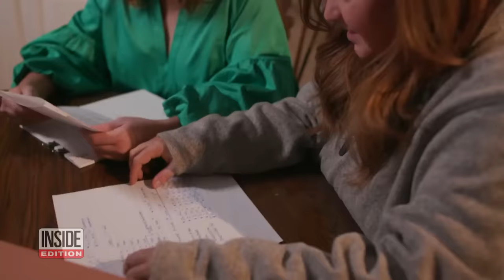Jury Awards $1.5M to Twins Falsely Accused of Cheating on Exam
Identical twins Kellie and Kayla Bingham received high grades at the Medical University of South Carolina up until their second-year final exam. They were both accused of cheating due to the twins answering 296 out of 307 questions in a similar way. The sisters say they were immediately treated like pariahs by their fellow students and left the school. The sisters later sued the school for defamation. Six years after the lawsuit was filed, a jury awarded Kayla and Kellie $1.5 million.